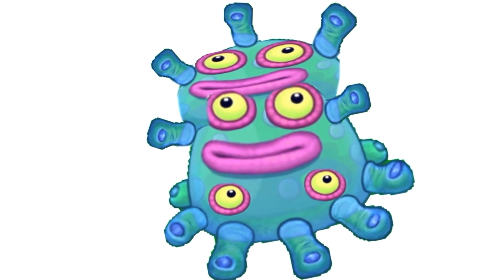JUMBO JOSH + SHREDDER = ??? | Garten of Banban Animation | My Singing Monsters Animation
In this video you will see my animations JUMBO JOSH + SHREDDER = ??? | Garten of Banban Animation | My Singing Monsters Animation

Tg: @slatteoy

It takes a lot of time to create these videos to attract a new viewer. I will be glad to please you, I really hope for your support, because it takes a lot of time to create such videos to end up with interesting content in which the viewer can see something catchy by adding effects to the video, unique details and improving the picture. Good luck)